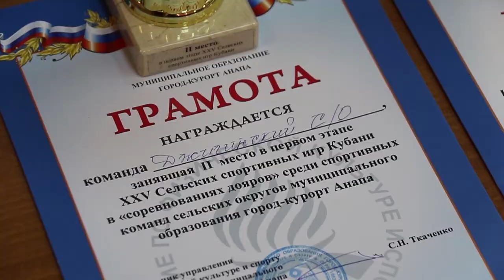Конкурс дояров в Анапе